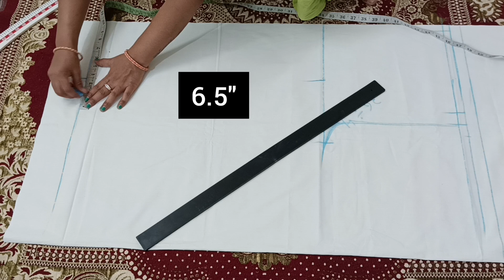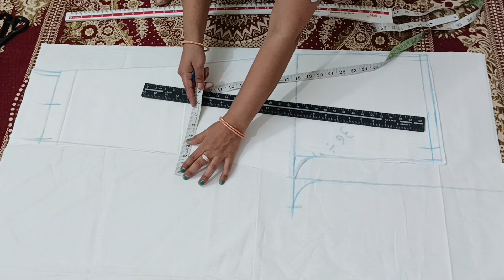pocket pant trouser cutting and stiching|| plazo pant cutting and stitching | for beginners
pocket pant trouser cutting and stitching|| plazo pant cutting and stitching | for beginners

 pocket pant trouser with cut work ke sath cutting and stitching

is video mein maine aapko bahut hi Aasan tarike se paint cutting and stitching batane ki koshish kari hai agar aapka koi bhi Sawal hai aap mujhse comment box Mein poochh sakte hain ya FIR Meri insta id h 👉 IamPooja-0826 vahan per bhi aap mujhe DM Karke poochh sakte hain

plazo pant cutting and stitching in Hindi
pant cutting and stitching design
2 meter kapde mein se paint ki cutting kaise karen
pant cutting and stitching bahut hi Aasan tarike se karna sikhen